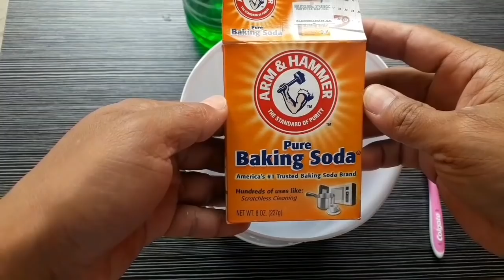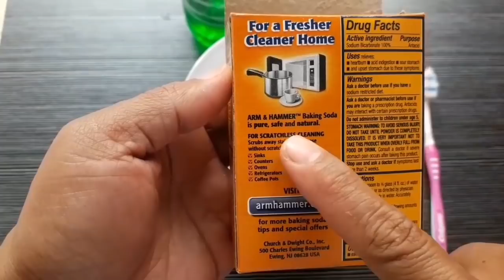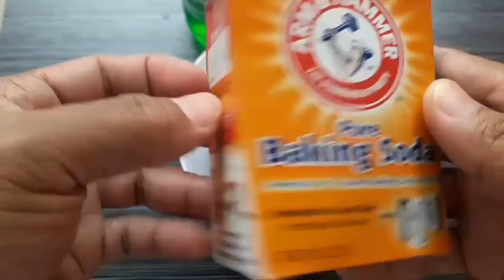DIY GREASE REMOVER|HOW TO MAKE GREASE REMOVER|HOME MADE DEGREASER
Ito na naman ang pag uusapan natin mga mam sirs gagawa tayo ng diy grease remover step by step mas makakatipid tayo same as a function and charactwristica lahat ng mga ingredients na gagamitin natin kung hindi kapa subscribe sa channwl ko bekenemen.
Tara na let's start this.